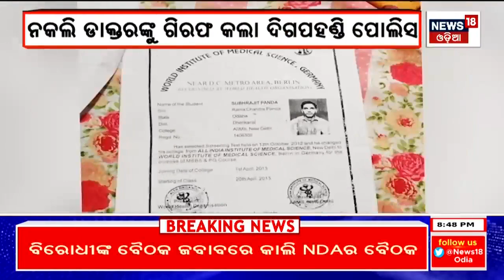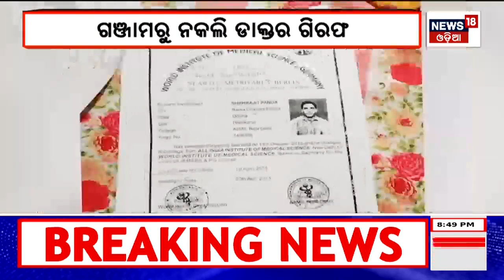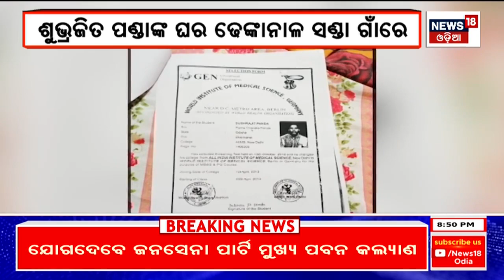Zilla Report I Bulletin Odisha News Today | Odia Latest News | 17th July 2023 | News18 Odia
Zilla Report I Bulletin Odisha News Today | Odia Latest News | 12th July 2023 | News18 Odia